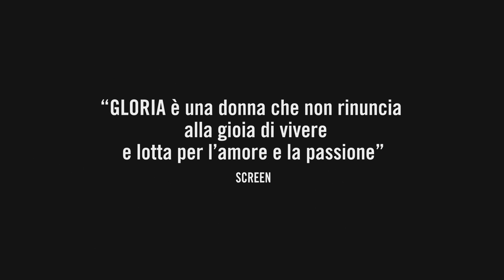Gloria - Trailer italiano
Premio Migliore Attrice al 63° Festival Internazionale del Cinema di Berlino

Gloria è una cinquantottenne che si sente ancora giovane. Cercando di fare della sua solitudine una festa, trascorre le notti in cerca d'amore in sale da ballo per adulti single.
La fragilità della sua felicità viene però a galla il giorno in cui incontra Rodolfo. L'intensa passione che nasce tra loro spinge Gloria a donare tutta se stessa, come se sentisse che questa è la sua ultima occasione, facendola volteggiare tra speranza e disperazione.
Gloria dovrà ritrovare il controllo di sé e attingere ad una nuova forza per scoprire che, nell'ultimo atto della sua vita, riuscirà a brillare più che mai.